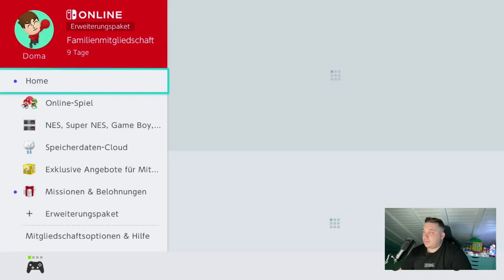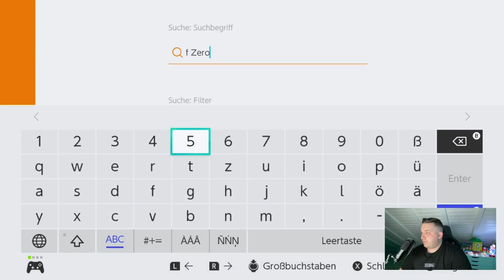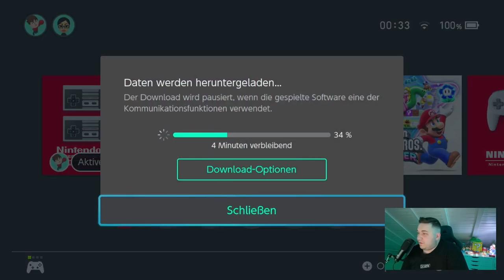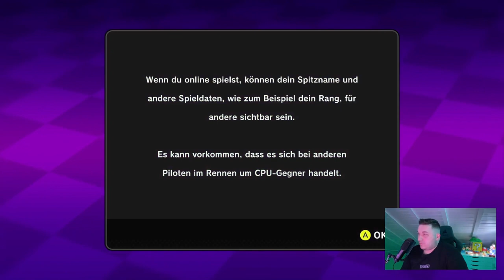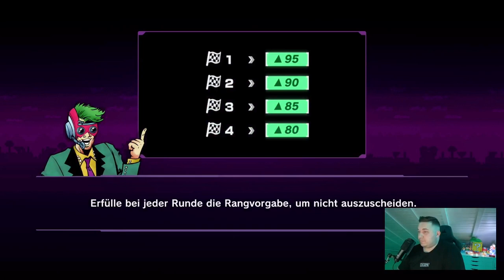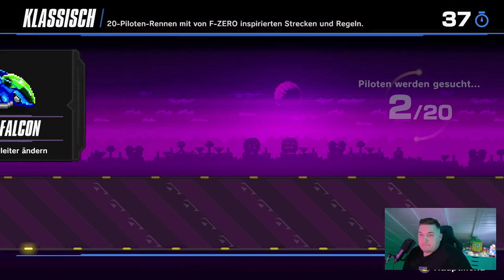Aufnahmen werden besser 😆 Mario | Metroid | F-Zero 99 | mehr Retro geht für heute nicht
Ich schwöre es, die Aufnahmen werden besser 😅
Ein Tutorial jagt das andere, aber gefühlt macht OBS jedesmal was anderes 😆 wie dem auch sei, bin ich im Stream direkt rein in Mario Bros. einfach abschalten und den Tag ausklingen lassen. Gefolgt von Metroid und dem meeeeeega F-Zero 99 gegen soooo viele Gegner 😍
schaust gerne rin und schaut auch gerne auf dem Twitch-Kanal vorbei ❤️